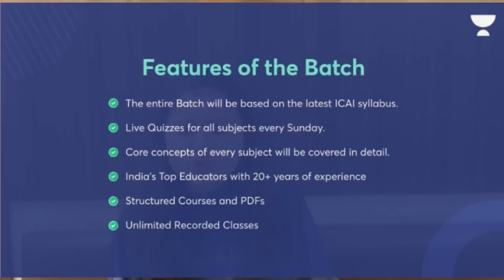ICAI 2 Important updates on New Proposed Scheme